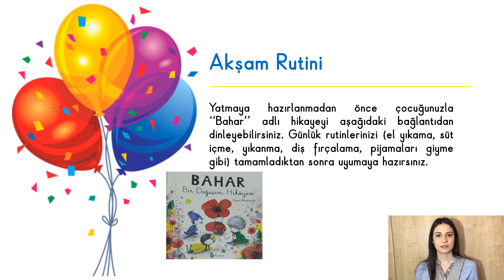OKUL ÖNCESİ CUMA ETKİNLİKLERİNİN TANITIMI